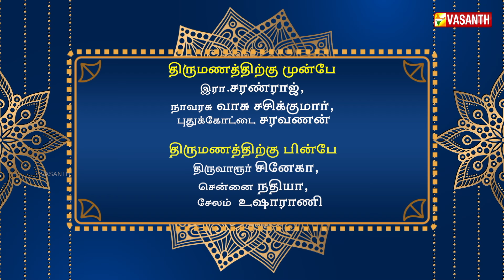ஆண்கள் சந்தோஷமாக இருப்பது திருமணத்திற்கு முன்பா? பின்பா? கஸ்தூரியின் சிறப்பு பட்டிமன்றம்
கஸ்தூரியின்,  2020 புத்தாண்டு சிறப்பு பட்டிமன்றத்தில் - ஆண்கள் சந்தோஷமாக இருப்பது திருமணத்திற்கு முன்பா? திருமணத்திற்கு பின்பா?

புத்தாண்டு சிறப்பு நிகழ்ச்சி, உங்கள் வசந்த் தொலைக்காட்சியில்.. காணத்தவறாதீர்கள்!!